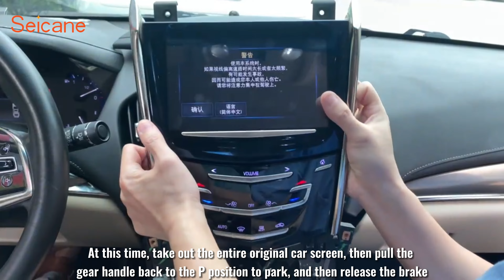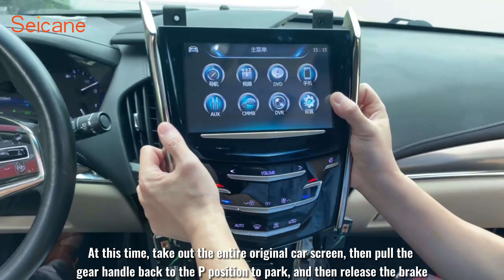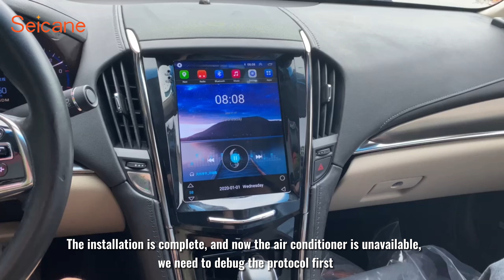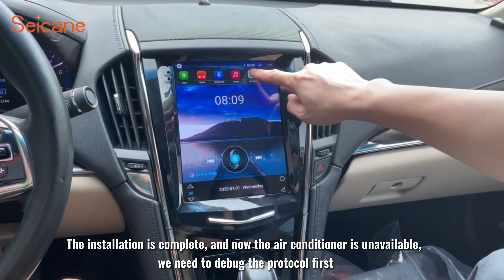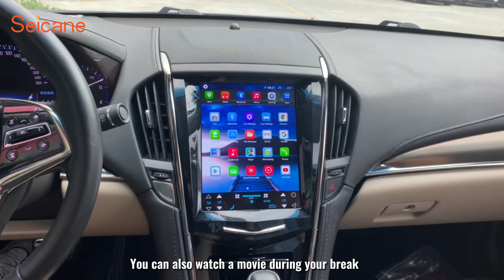How to Removal & Install Cadillac ATS XTS ATSL SRX CTS radio with CarPlay? 2004- 2007 2008 2009 2010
★9.7 Inch Tesla style vertical Touchscreen with Built-in DSP Carplay & Android Auto, support Steering Wheel Control Digital TV DVR, 360° camera, bluetooth.

★In this video, I’ll show you the removal, installation and usage in detail.
If you have any questions about it, please leave a message.

★Chapters
0:00 Intro
0:16 Disassembly method
1:12 Product installation
3:59 Debug Canbus and AUX
4:41 Other function demo
5:28 Apple CarPlay